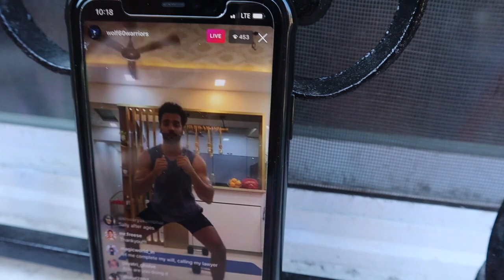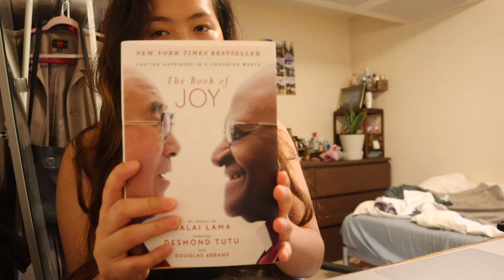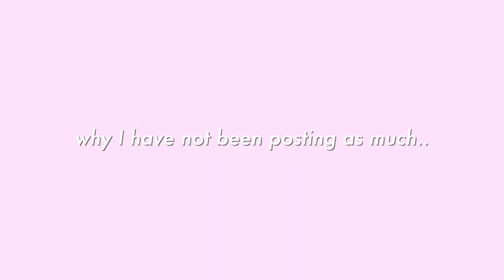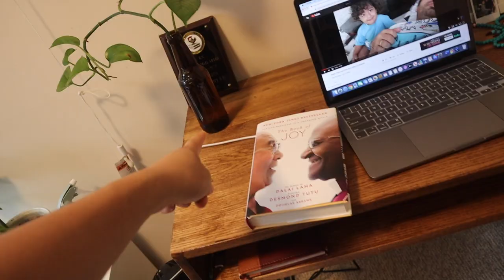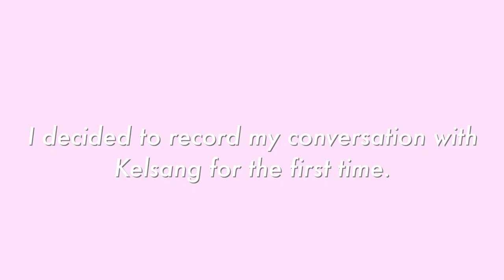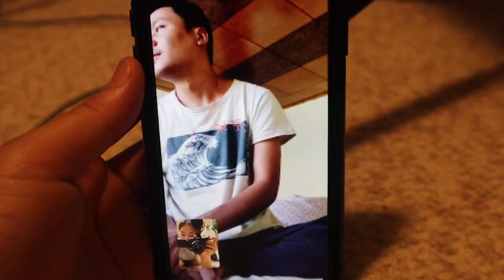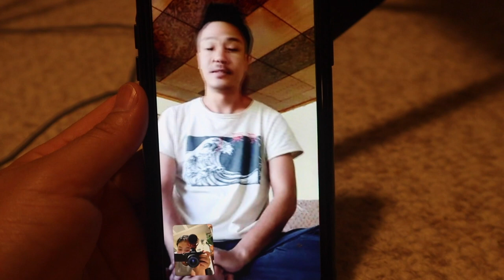Life Update Featuring Sis + Dad + Kelsang + Opening Packages!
Hey fam,
Here is a random day in my life vlog with my family. Lots of packages in the mail in this vlog and some deep talk. Like mar ke jana yaar, pyaar badta hai 💕
Sonam

items shown in this vlog:
similar white cropped top
10LB Dumbells
kitchen pan organizer

my vlogging gadgets:
my camera
the mic i use
the memory card i use

a little bit about me:
My name is Sonam Paldon and I am currently based in NYC. I am a full-time Nurse and part-time YouTuber. I am passionate about traveling, making films and entertaining people in a positive way.